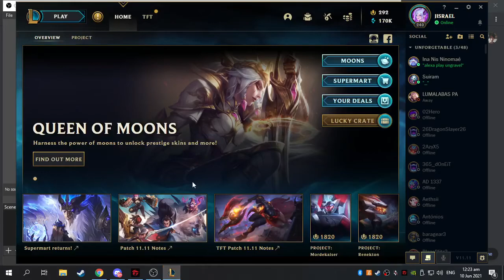Seperated match or something